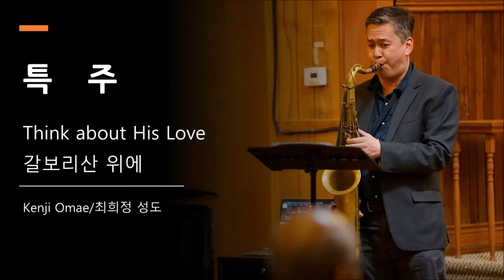2023년 4월 7일 성금요예배 특주 | Think about His Love 외 1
2023년 4월 7일 성금요예배 특주
- Think about His Love
- 갈보리산 위에

Kenji Omae/최희정 성도 (Saxophone/Piano)